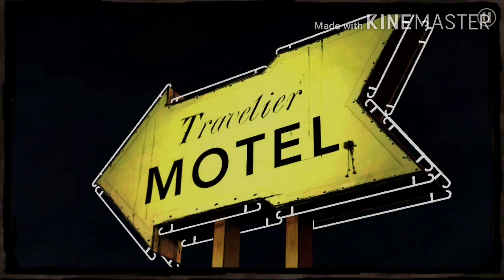The Last Fight with Zombie in The Walking Dead || #4 || last part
Finally the last fight with zombie storm in the walking dead...

Age ki series continue karne ke liye purchase karna padega or i have no money so this is the last video on the walking dead ||

Or bell icon daba dena agli video enjoys karne ke liye .

Bye bye bhai log😘😘😘